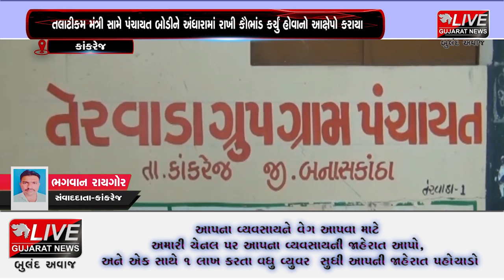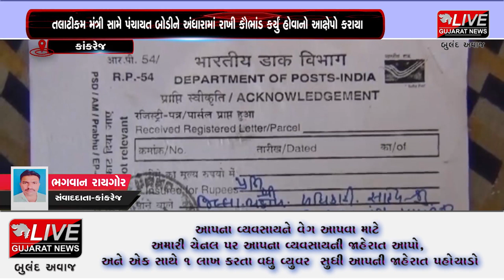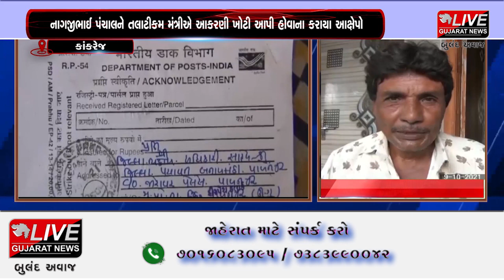કાંકરેજ : તેરવાડા ગ્રામ પંચાયતના તલાટી કમ મંત્રી સામે આક્ષેપ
બનાસકાઠા જીલ્લાના કાંકરેજ તાલુકાના તેરવાડા ગામે રહેતા નાગજીભાઈ પંચાલને તલાટી કમ મંત્રીની બેદરકારીનો ભોગ બનવાનો વારો આવ્યો છે. ખેડૂત દ્વારા જણાવવામાં આવ્યું હતુકે તલાટી કમ મંત્રીએ આકરાણી ખોટી કરી આપી છે. તલાટી કમ મંત્રી સામે પંચાયત બોડીને અંધારામાં રાખી હોવાનો બનાવનો રેલો  ગાંધીનગર સુધી પહોંચ્યો હોવાનું લોકોમાં ચર્ચાઈ રહ્યું છે